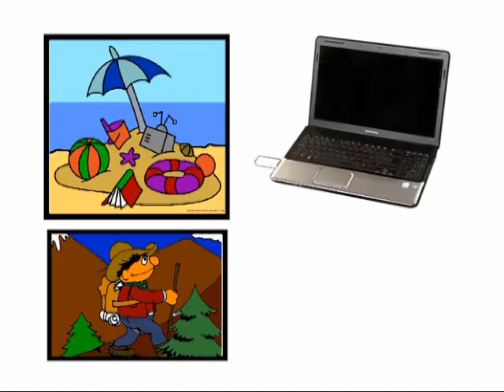2-1: La Roda diluye en el último minuto el efecto Orúe en el Leganés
El conjunto rodense vuelve a conectar con los mejores de la clasificación tras imponerse por 2-1 a un Leganés que se addelantó en el marcador. Pierryck resolvió en el último minuto.